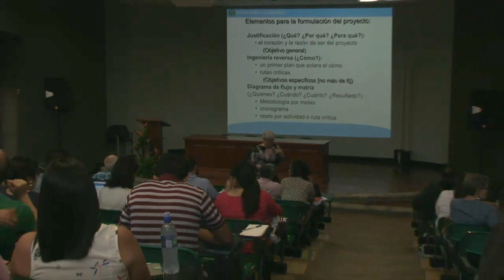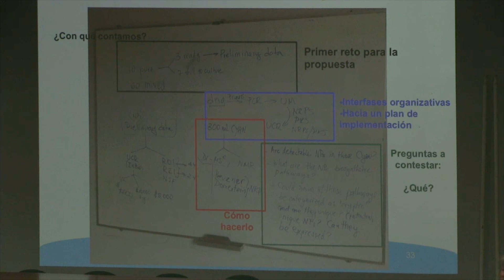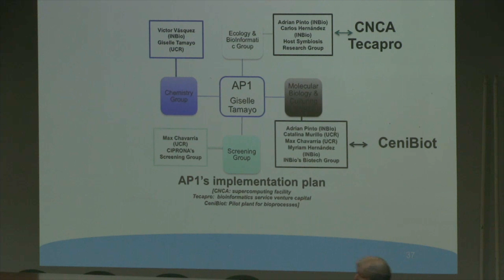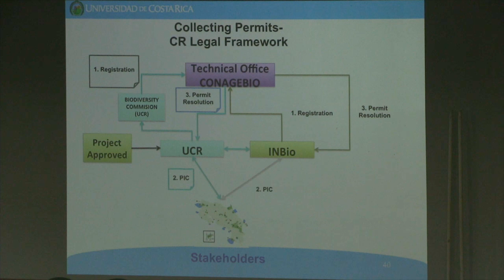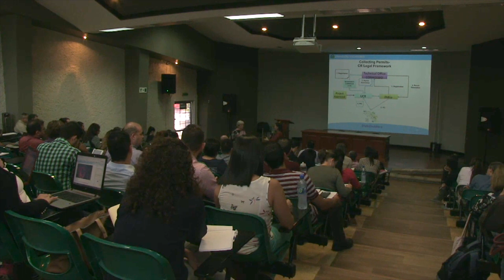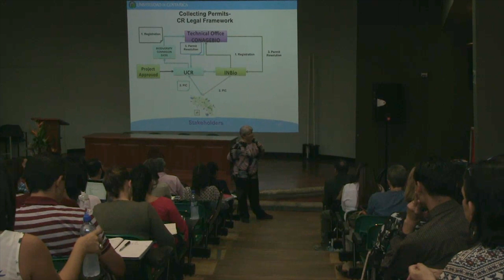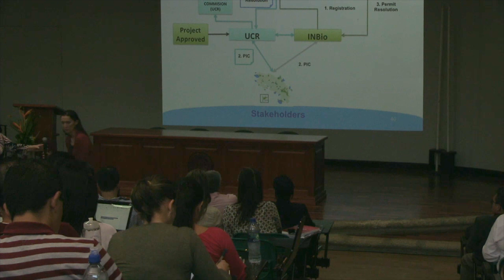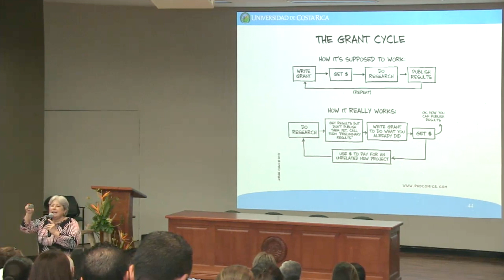Segundo taller de formulación Parte II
Unidad de Promoción, Vicerrectoría de Investigación